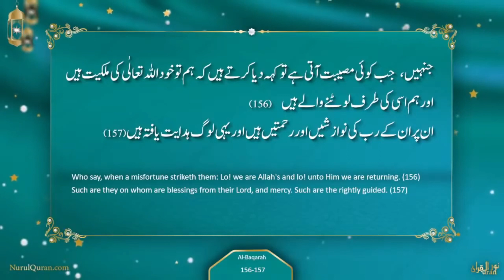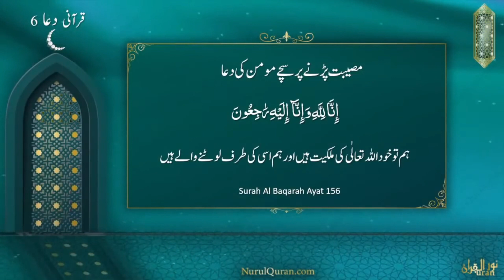Musibat parne pr sache Momin ki Dua : Juz 2 - Quranic Gems DQ22 | NurulQuran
مصیبت پڑنے پر سچے مومن کی دعا​​